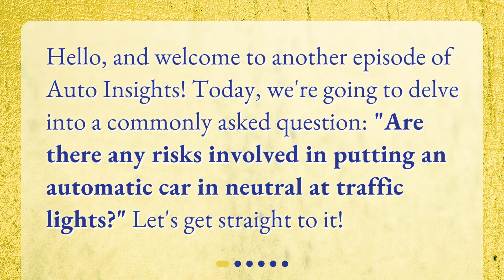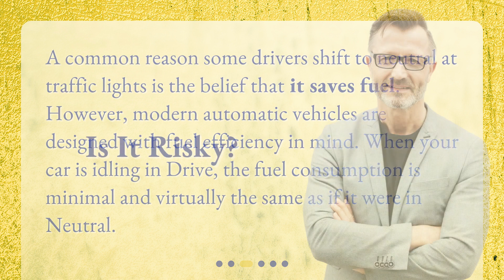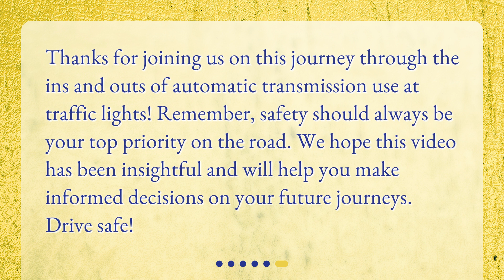Are there any risks involved in putting an automatic car in neutral at traffic lights?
The Neutral Gear Debate: Is It Risky to Shift to Neutral at Traffic Lights? • Discover the truth about shifting an automatic car into neutral at traffic lights in this captivating episode of Auto Insights! Learn how an automatic transmission works and whether shifting to neutral saves fuel. Explore the risks associated with this practice, including delayed response and transmission wear. Find out why it's generally advised to avoid shifting to neutral and keep your car in drive. Don't miss out on this informative and eye-opening discussion!

00:00 • Are there any risks involved in putting an automatic car in neutral at traffic lights?
00:21 • Understanding the Mechanism
00:42 • Does It Save Fuel?
01:04 • Is It Risky?
01:37 • So, Should You Do It?